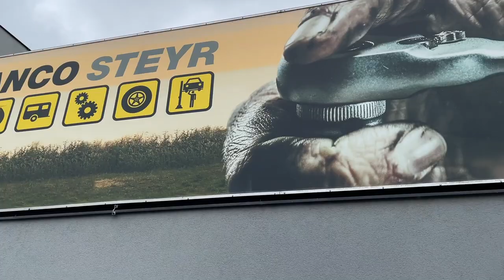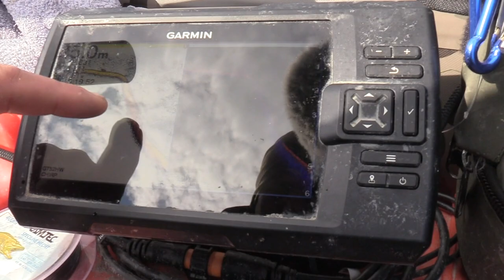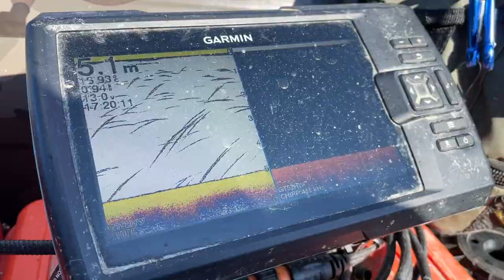ABENTEUER Donau WELSE | WELSANGELN in Österreich | Waller-Workshop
Stefan Seuß reist nach Österreich an die Donau, das Wetter spielt verrückt und das Wasser steigt schnell und rapide an. Stefan zeigt im Video sein Vorgehen an einem ihm unbekannten Revier und nimmt Euch mit zu seinen bekannten Waller-Workshops direkt an das Ufer der Donau.

Zuverlässiges 🎣🎣 Angelgerät bekommt Ihr hier:
Welsangeln🐟